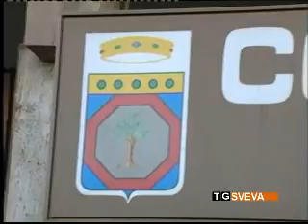Regione Puglia: al via le consultazioni del presidente Vendola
Sono iniziate questa mattina le consultazioni del presidente della Regione Puglia, Nichi Vendola, per il rimpasto della Giunta. Un atto che si rende necessario per l'elezione di diversi componenti del governo regionale al Parlamento italiano.